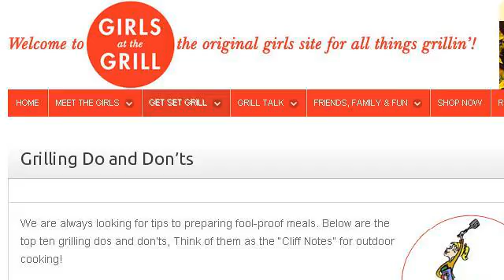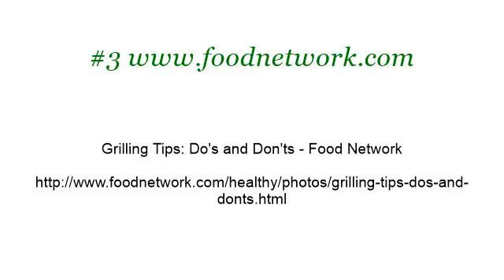Charcoal Cooking Dos And Don'ts